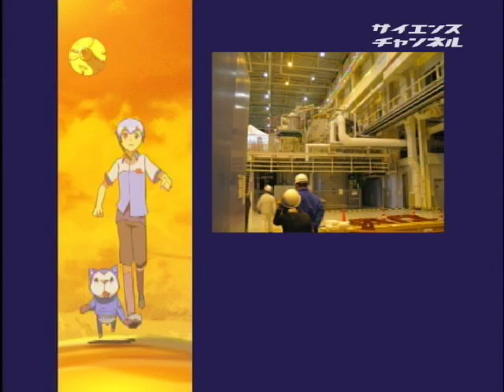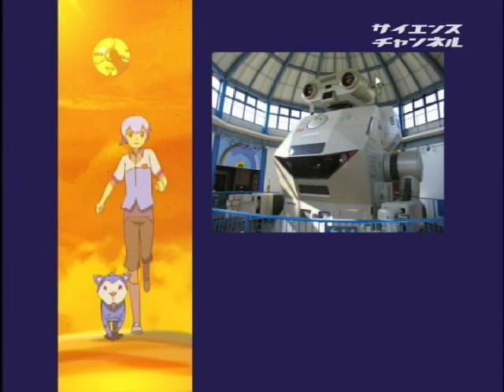U.H.O.フューチャーレスキュー2061 （２４）第24話 君と二人で【シーズン５】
2007年　14分

　核融合による技術革新の最中にある近未来、未確認ハイテク物体（U.H.O.）の活躍を、科学的な予測をもとに描きます。今回は第11～17話と同じ時間軸で進行する、もうひとつのU.H.O.の物語です。ネモシステムのパイロットとしての訓練中のミハル。突然停電になり、ムナカタ、タカミネと共に部屋に閉じ込められてしまいます。ミハルは外にいるネモを操作して扉を開けることを提案しますが...

ドラマ／アニメ

平野　貴裕（ウシオ役）　ブリングアップ　柳澤　伶弥（ナギ役）　ヴォーカル　ひらき ちか（モモノ・ミドリ役）　ブリングアップ　杉崎　佳穂（タカミネ役）　メイビ　佐倉　徹（ゴンザレス役）　あいかんぱにい　天ノ　一（ムナカタ・アワタ役）　あいかんぱにい　神村　明哉(インタビュー)　産業技術総合研究所　知能システム研究部門　分散システムデザイン研究グループ　埴岡　由紀子（ミハル役）　東映アカデミー　小紫　公也（監修）　東京大学大学院　新領域創成科学研究科　准教授　ブリングアップ